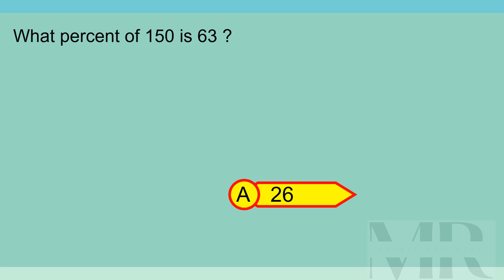Brain Teaser MCQ X 14Jul24 0153